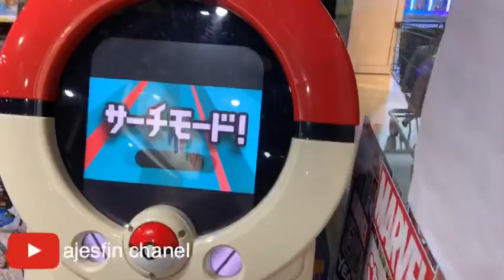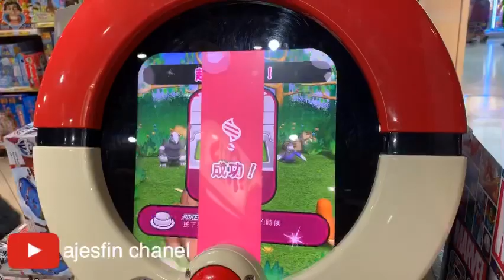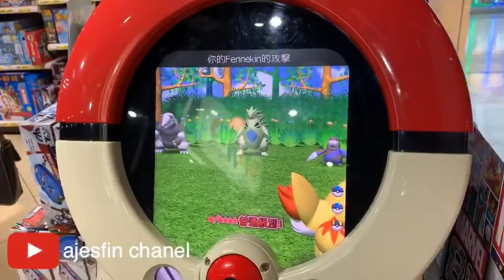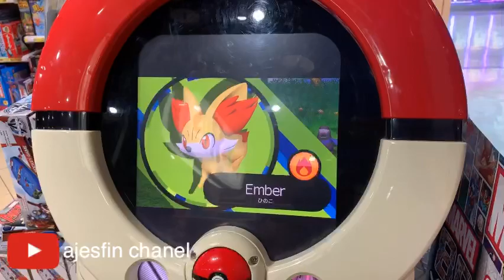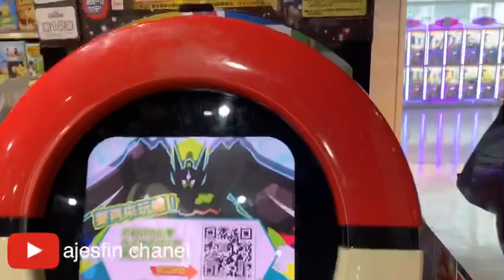Experience Pokemon mechine game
ig. cicilia niu
fb. cicilia niu
jesfin chanel